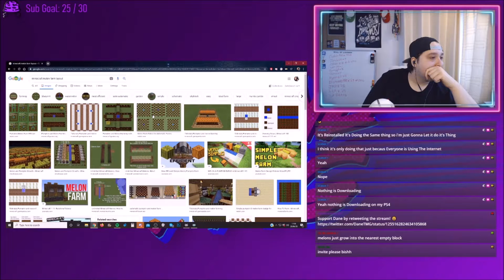Minecraft PS4 Bedrock Edition: Survival Let's Play - Episode 50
Do You Want To Play Game's With Dane?

Seed for Minecraft World: -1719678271